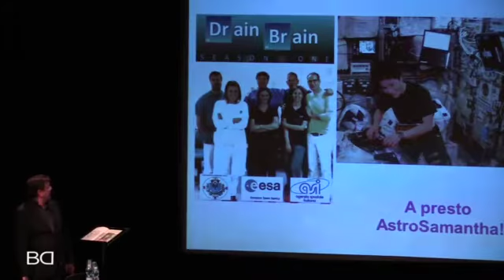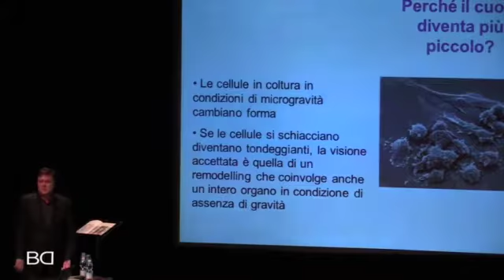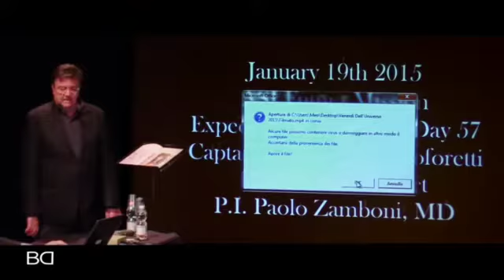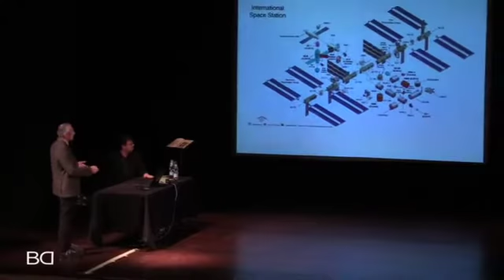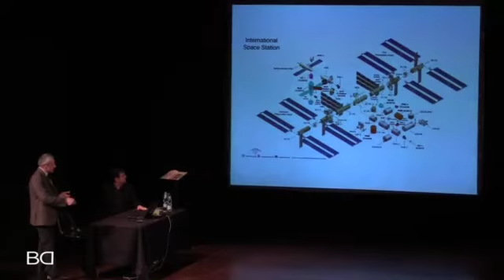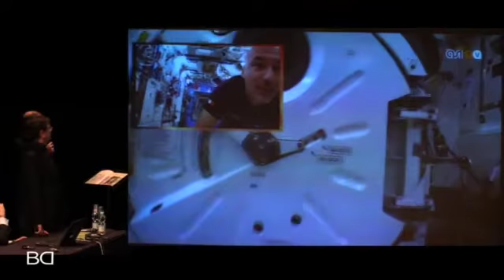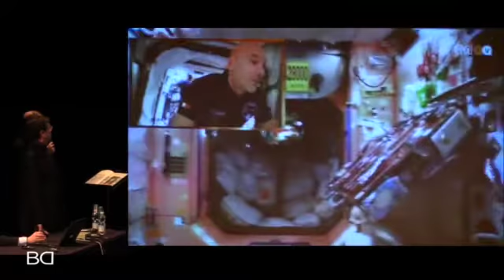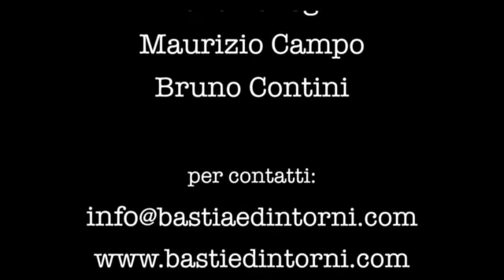Paolo Zamboni parla di DRAIN BRAIN - 18/03/2015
Bastia e Dintorni di Roberta Bistocchi.